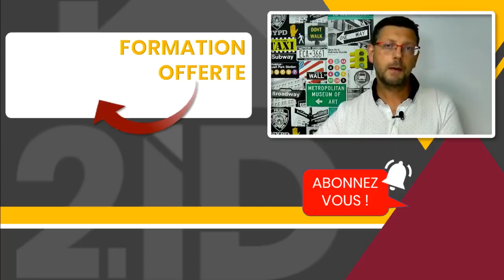POURQUOI METTRE UNE CLAUSE DE SUBSTITUTION ?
Pourquoi mettre une clause de substitution dans un compromis de vente ou une promesse de vente ? Dans cette vidéo Jérôme YVON Votre Coach Immobilier, vous explique comment la clause de substitution peut vous être utile lors de l’achat d’un bien immobilier locatif